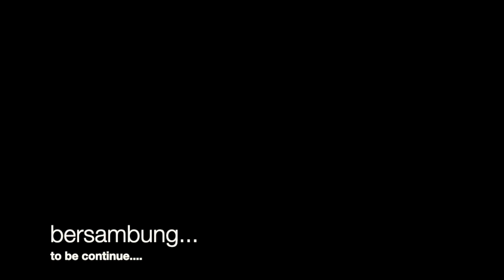taoyuan valley trail, eps 3 “di terjang angin"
monggo dulur2…
suwun sen sampun mampir,,,